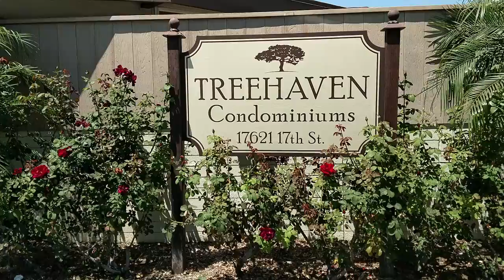Tustin Condo For Sale!